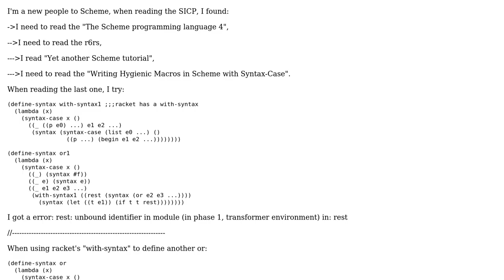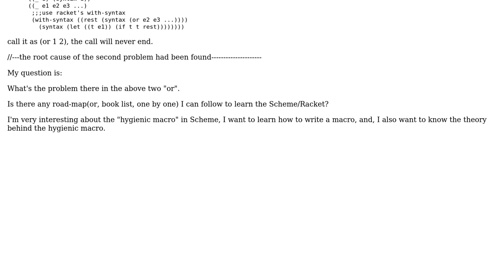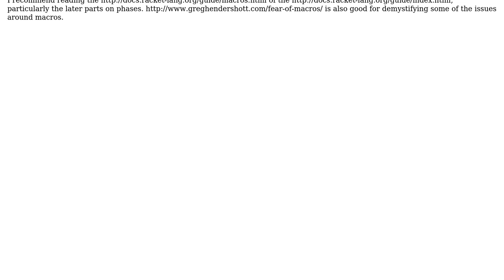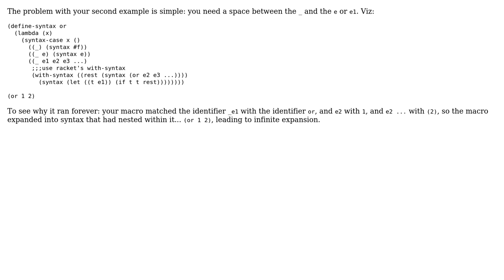How to use with-syntax macro? (2 Solutions!!)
How to use with-syntax macro?

With thanks & praise to God, and with thanks to the many people who have made this project possible! | Content (except music & images) licensed under CC BY-SA | Music | Images & others | With thanks to user Ryan Culpepper user John Clements user dhCompiler and the Stack Exchange Network Trademarks are property of their respective owners. You are responsible for your own actions.